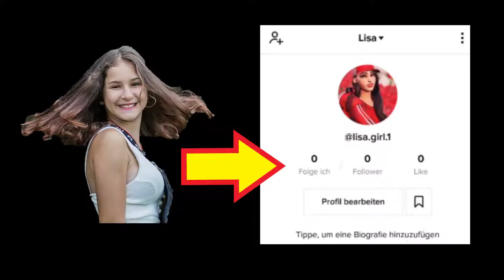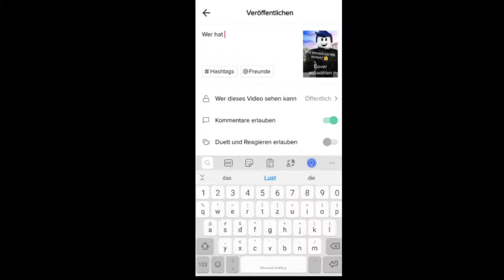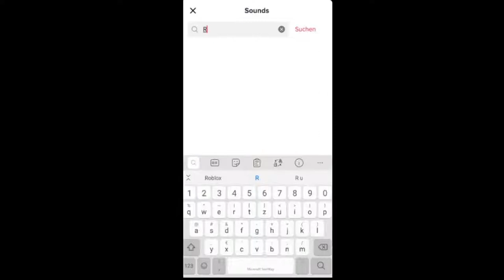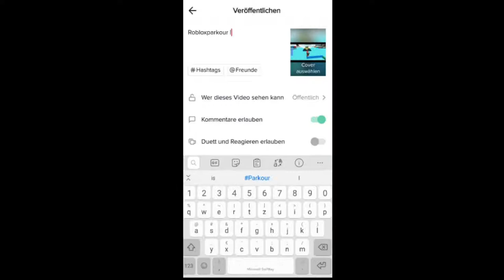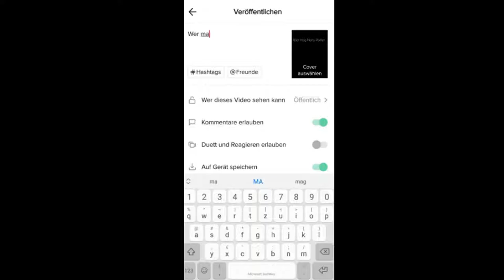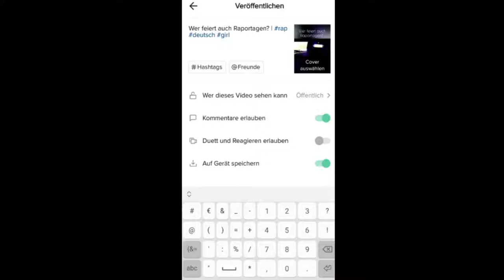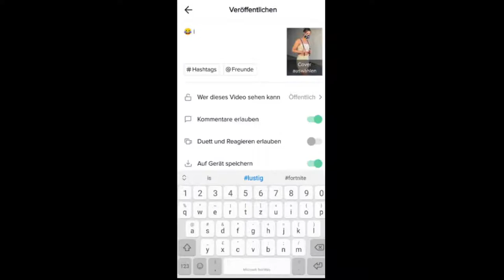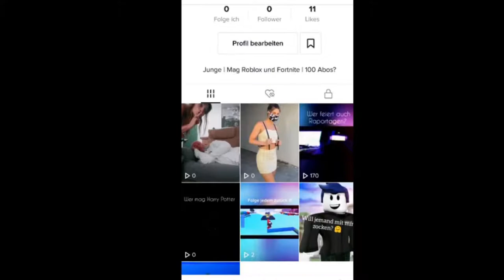Jungs VS. Mädchen auf TikTok !!! 😂 🤦‍♂️